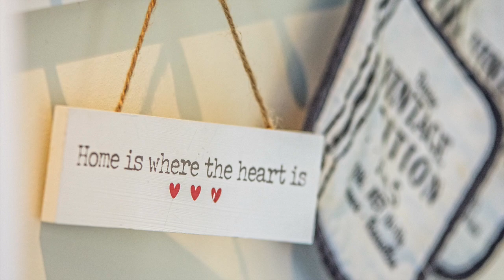Ferienwohnung Rolandseck 2 Whg. 01 in Bansin auf Usedom